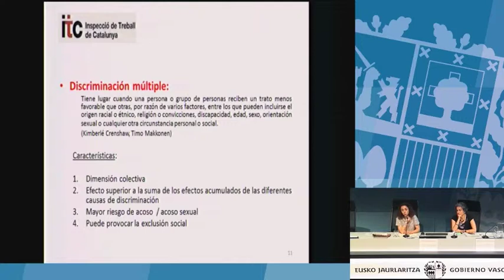Discriminación múltiple (Telma Vega Felgueroso)